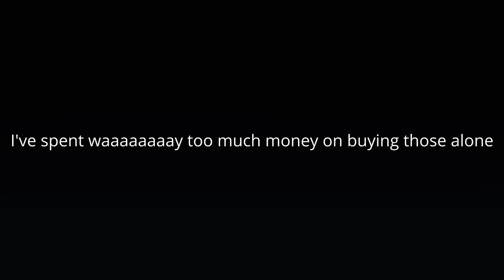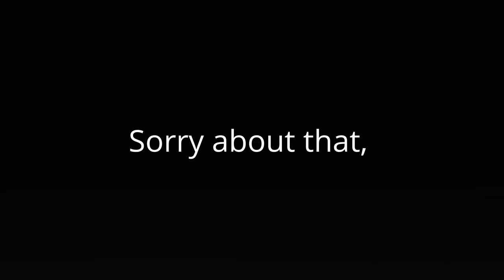Quick announcement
Just a quick announcement